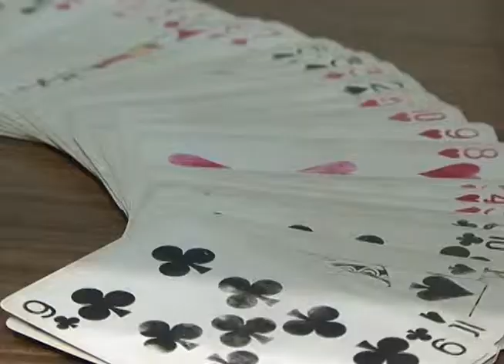Olimpíadas dos Clubes de Caça e Tiro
Disputas tradicionais como tiro, bocha e bolão, e as irreverentes como cabo de guerra, serrador, lenhador e até salsicha em metro, fazem parte das Olimpíadas dos Clubes de Caça e Tiro de Blumenau, que já começaram.

Reportagem: Jean Volpato